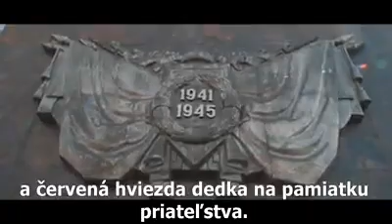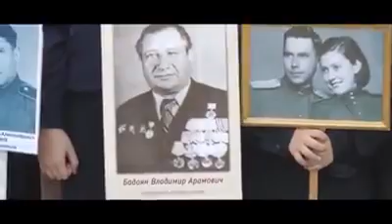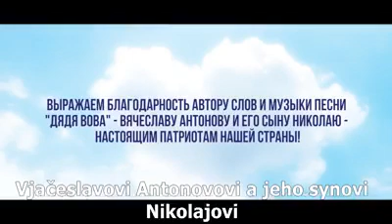Krásna ruská pieseň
Ja neviem či je to ruská pieseň alebo nejakého iného štátu, lebo som z nej nasal len nádej a pozitívnu energiu.